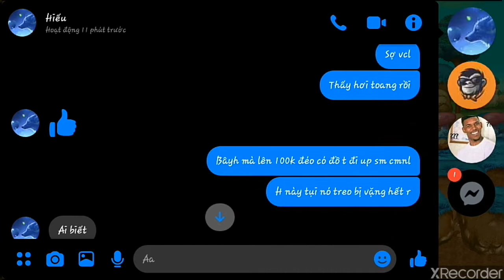Ngọc rồng online - Câu chuyện rơi đồ 3h vào 3h đêm khi up đồ sao